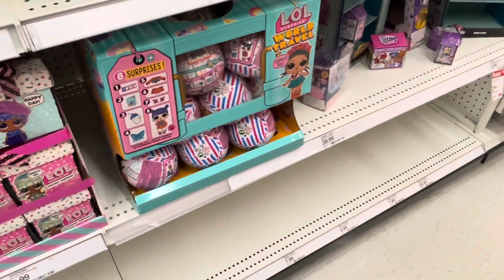Doll Shopping at Target - Not Hopeful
Hi all,
Well….found nothing haha